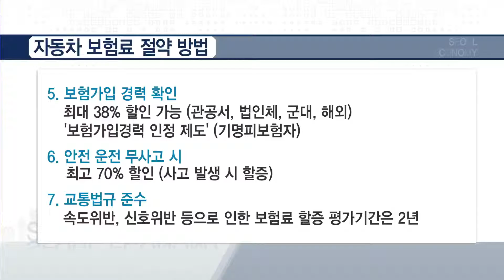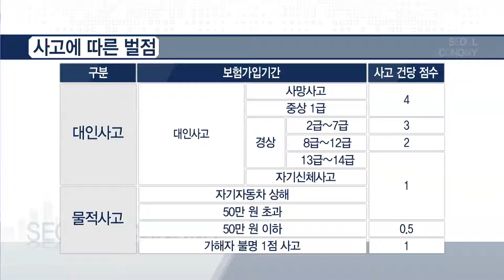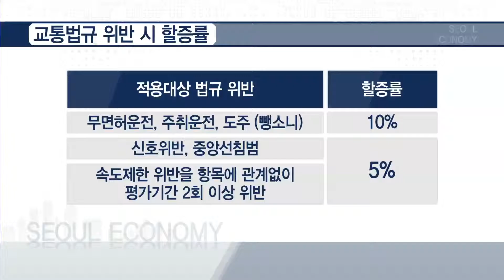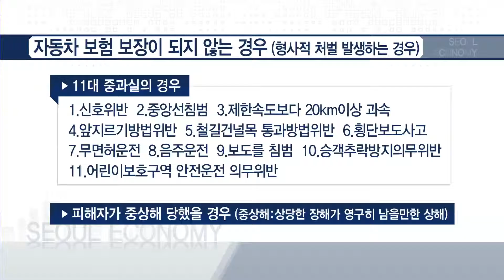[tbsTV]예민수의 시시각각/자동차 보험료 줄이는 방법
매주 화요일에는 돈을 모으고~
효과적으로 사용하는 방법을 알려드립니다.
내 돈 사용설명서 시간인데요.
iFA행복자산관리연구소 유재덕 소장과 함께 합니다.
어서오세요~